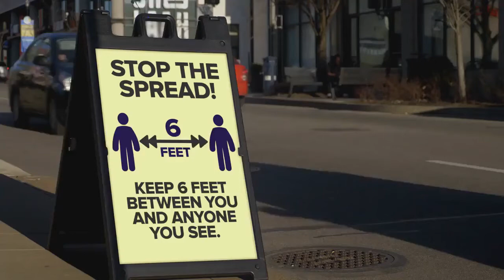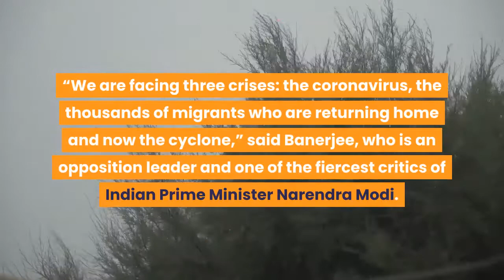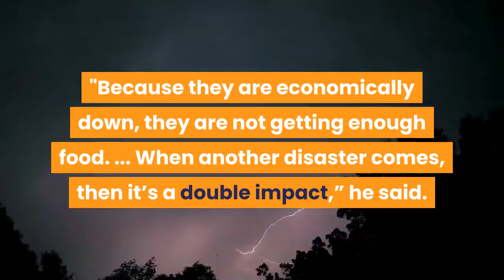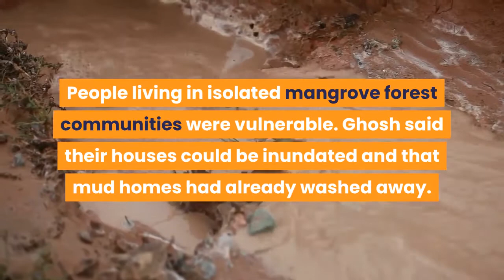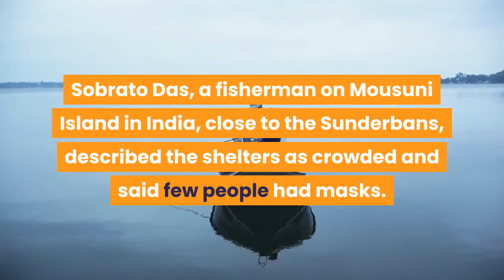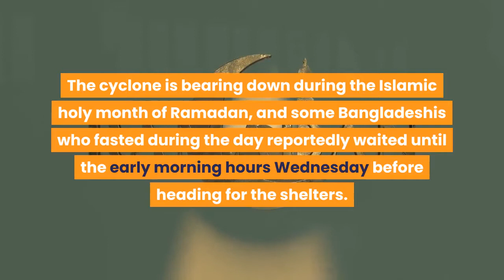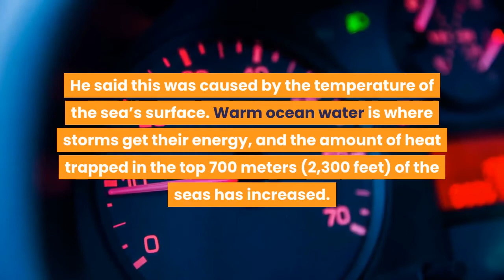Cyclone batters india and bangladesh coasts millions flee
NEW DELHI (AP) — A powerful cyclone plowed inland on Wednesday after crashing into the coasts of India and Bangladesh, where more than 2.6 million people fled to shelters in a frantic evacuation made more challenging by the coronavirus pandemic.

Cyclone Amphan, the equivalent of a category 3 hurricane, was packing sustained winds of up to 170 kilometers (105 miles) per hour with maximum gusts of 190 kph (118 mph).

Although the cyclone was expected to weaken as it moved towards Bangladesh, authorities warned of extensive damage to flimsy houses and storm surges pushing seawater 25 kilometers (15 miles) inland, flooding cities including Kolkata.

The cyclone washed away bridges connecting Indian islands to the mainland and left many areas without electricity or phone service, West Bengal chief minister Mamata Banerjee told reporters Wednesday evening. She said that while a clearer picture of the devastation would emerge by Thursday, there had been at least 7 deaths.

“We are facing three crises: the coronavirus, the thousands of migrants who are returning home and now the cyclone,” said Banerjee, who is an opposition leader and one of the fiercest critics of Indian Prime Minister Narendra Modi.

The southern districts of the state were worst affected, officials said, adding the crisis was far from over, with strong winds likely to continue until early Thursday morning. Heavy rainfall was forecast for many parts of the state in the coming week.